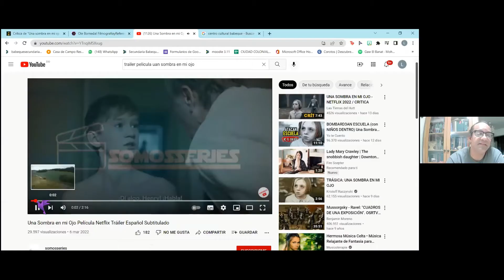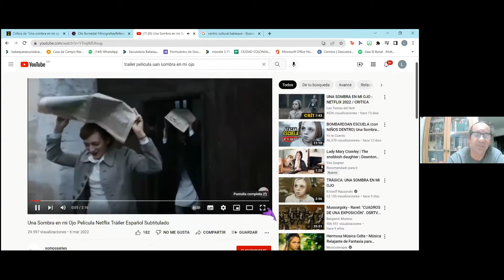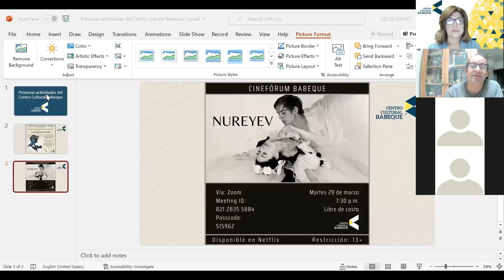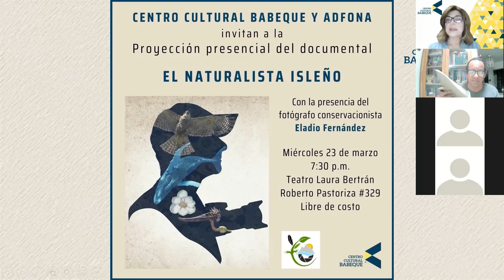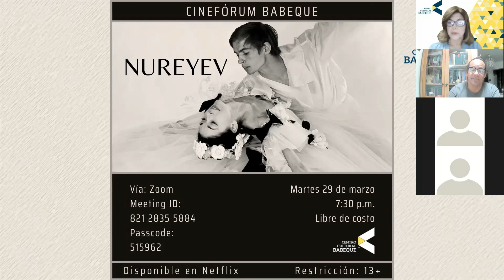Cinefórum The Bombardment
Análisis de la conmovedora película danesa "The Bombardment",  basada en hechos reales acaecidos durante la Segunda Guerra Mundial.